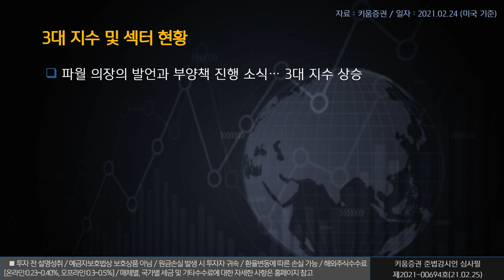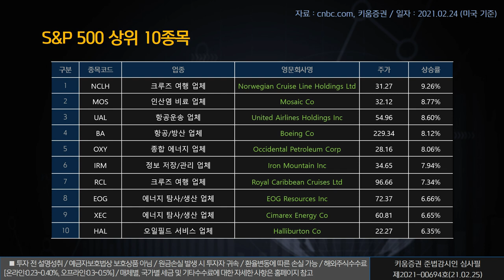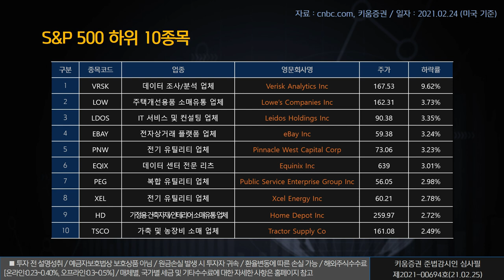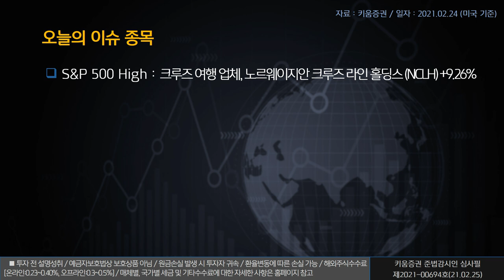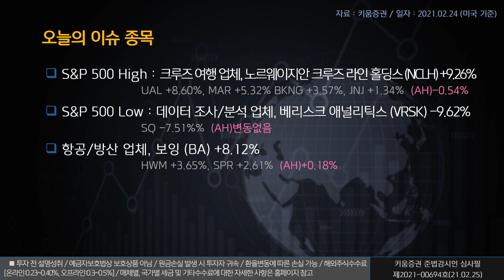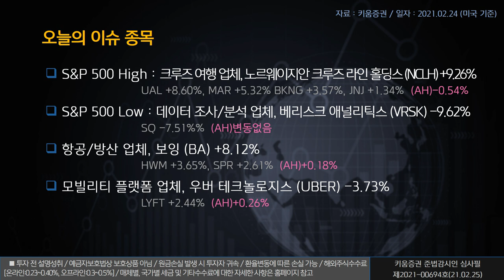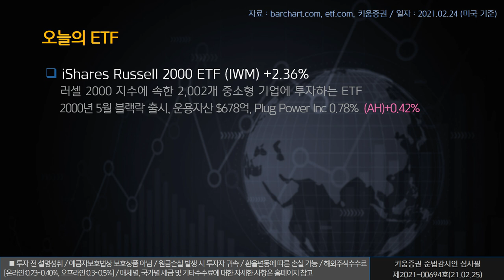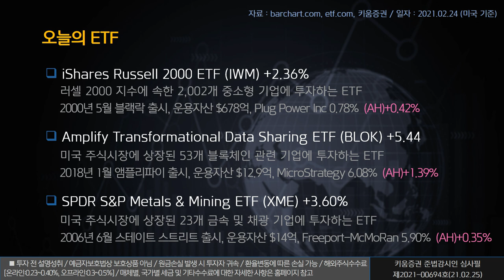열일안차의 미국증시 빅6&특징주ㅣ보잉, 우버, PRA헬스 (해외주식/21.02.25)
오늘의 미국증시 특징종목은 보잉, 우버 테크놀로지스, PRA 헬스 사이언시스입니다.